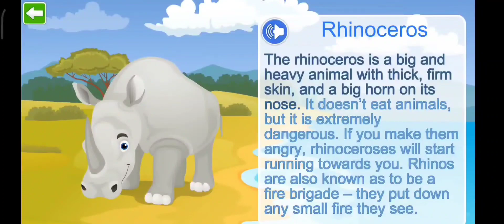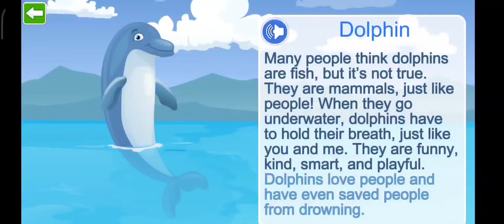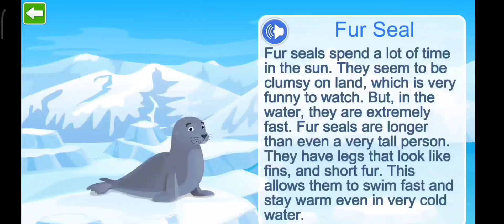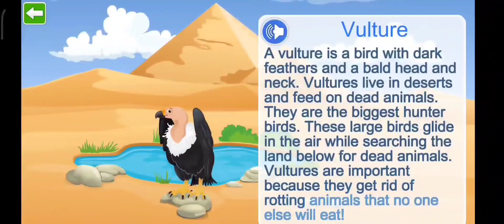Intellijoy Kids Learn Animals Part 3, Africa Wildlife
Music Appearance:
1. Le Carnaval des Animaux (Carnival of The Animals), R. 125 - V. "L'Eléphant (Elephant)" (Camile Saint-Saëns)
2. Waltz, Op. 314 "An der schonen, blauen Donau (The Beautiful Blue Danube)" (J. Strauss II)
3. Le Carnaval des Animaux (Carnival of The Animals), R. 125 - XII. "Fossiles (Fossils)" (Saint-Saëns)